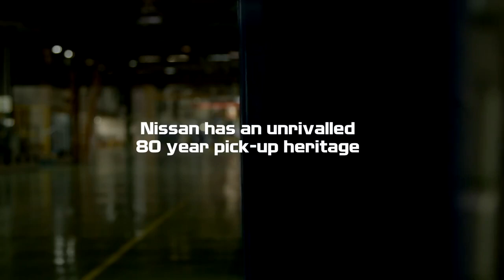Así se fabrica el nuevo Nissan NP300 Navara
Así se fabrica el nuevo pick-up de la marca japonesa. Un coche heredero de la tradición 4x4 de Nissan que ahora llega con una nueva suspensión multibrazo en el eje trasero (versiones de doble cabina) y motores de 2.3 litros con 160 y 190 cv, ésta última con dos turbos y una notable reducción del consumo.